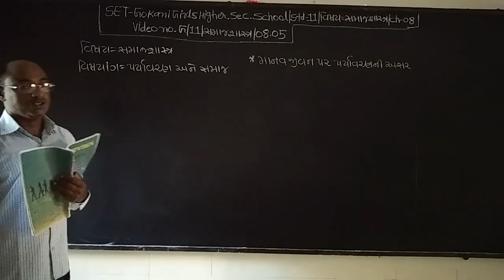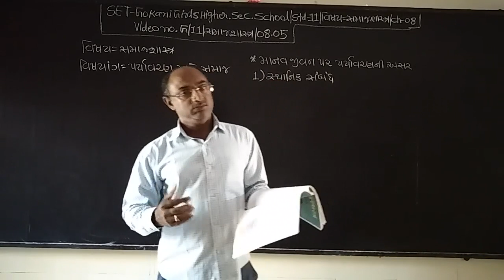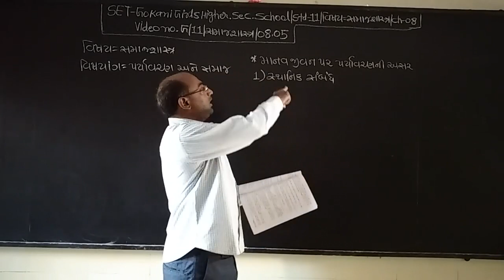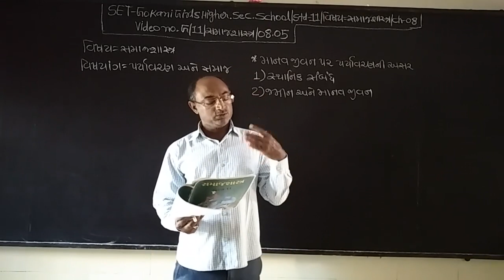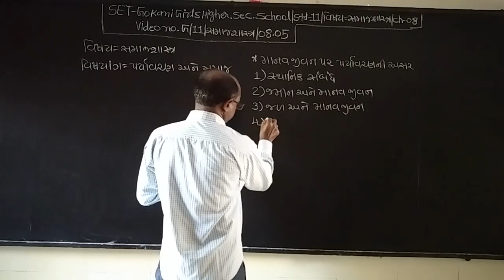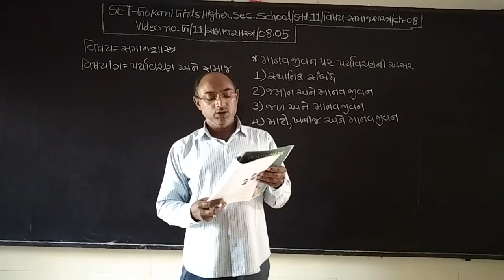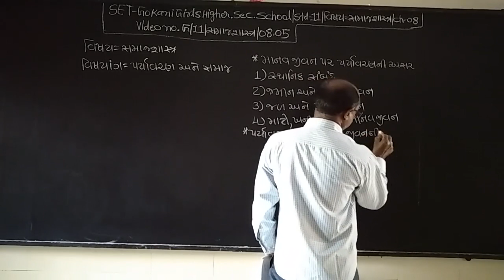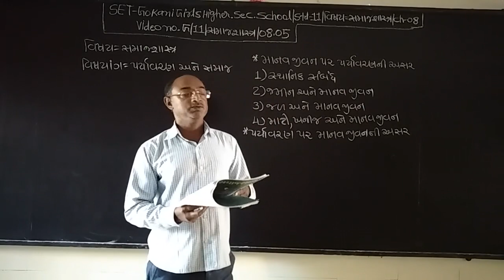SET - G/11/SOC/08.05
SET  –  GOKANI  GIRLS  HIGHER SEC.  SCHOOL - STD.- 11 – SUBJECT  - SOCIOLOGY  -  CHAPTER - 08.05